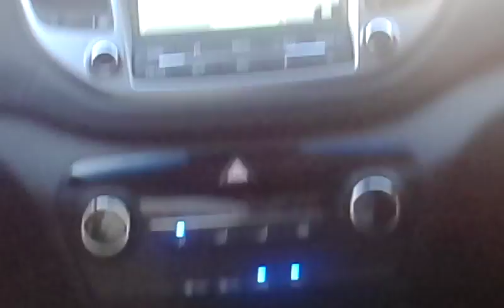30 de mayo de 2017